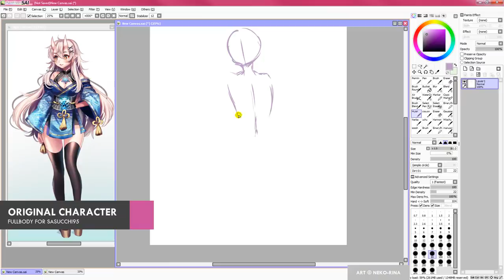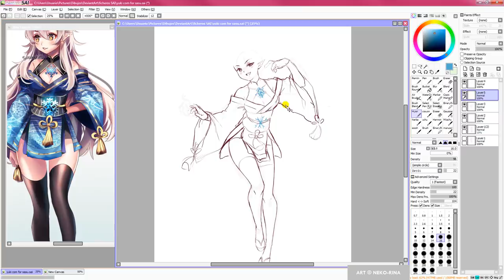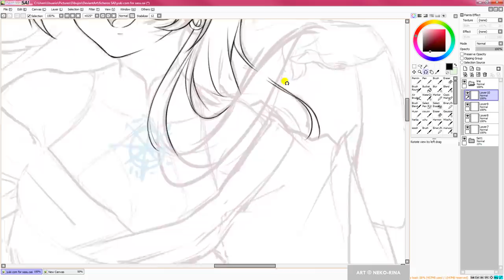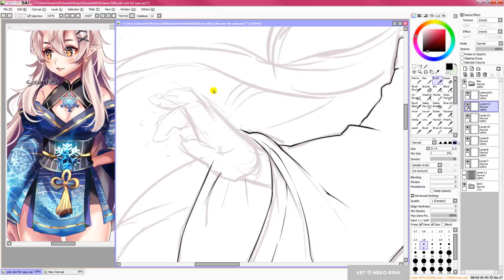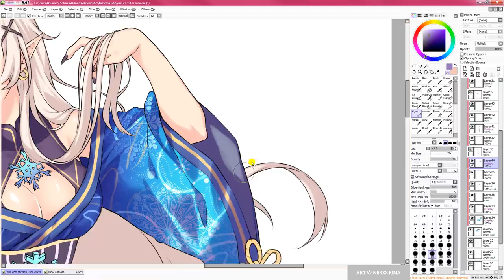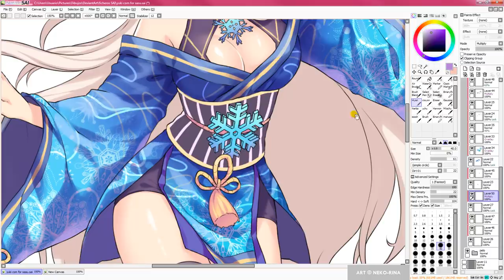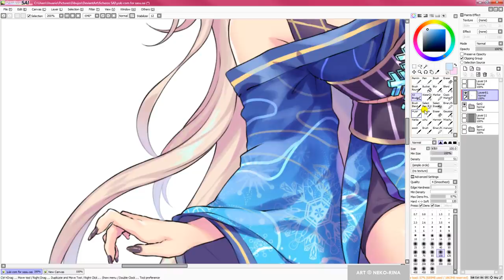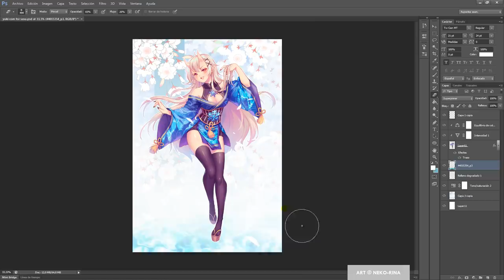Yuki for Sasucchi95【SAI - Speedpaint】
1/2 Fullbody commission for @sasucchi95
Featuring once again her character Yuki tho this time she's got a new outfit! owo
I love how sexy Yuki always looks (damn, she could be wearing a garbage bag and still look good, hahaha xD)
But I really like this new outfit of hers, I think blue suits her a lot.

►►► USEFUL LINKS! ◄◄◄

♦ Tablet: Wacom Cintiq 13 HD
♦ Time: 6 hours aprox.

►►► MUSIC ◄◄◄

00:06 【艦これ】第二次生演奏オーケストラメドレー【交響アクティブNEETs】
10:13 【東方】オーケストラ生演奏による『紅魔郷メドレー』【交響アクティブNEETs】
19:09 【東方】オーケストラ生演奏による『花映塚メドレー』 【交響アクティブNEETs】